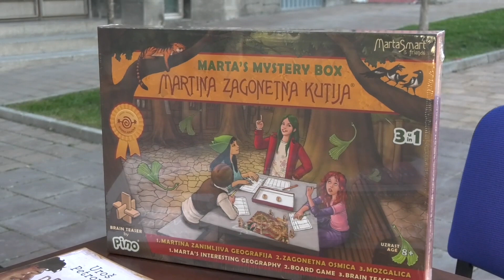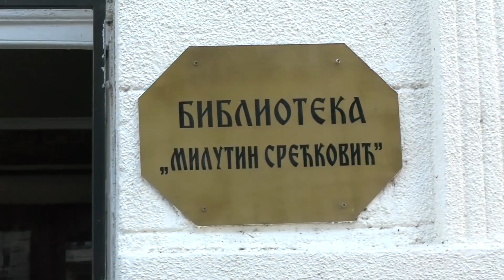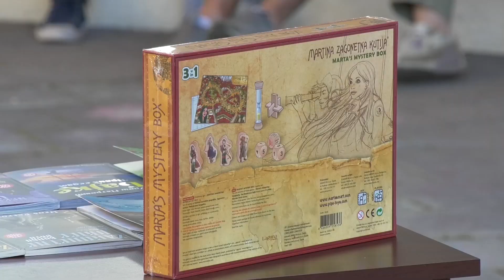Vesti za 13. oktobar 2023.